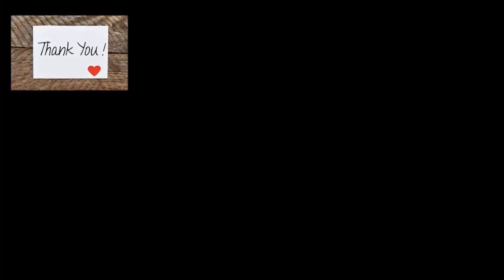THÌ RA ĐÀN ÔNG HỌ THẬT SỰ RẤT MONG MUỐN CÓ NHỮNG ĐIỀU NÀY TỪ NGƯỜI PHỤ NỮ HỌ YÊU | BMB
Nếu bạn đang tìm cách để khiến đàn ông yêu abnj thì bạn phải hiểu đàn ông thật sự cần gì trong 1 mối quan hệ? Và BẠN MUỐN BIẾT sẽ cùng bạn tìm ra các chàng thật sự cần gì trong 1 mối quan hệ với 1 người phụ nữ họ yêu qua video THÌ RA ĐÀN ÔNG HỌ THẬT SỰ RẤT MONG MUỐN CÓ NHỮNG ĐIỀU NÀY TỪ NGƯỜI PHỤ NỮ HỌ YÊU của chúng tôi nhé. Trân trọng!